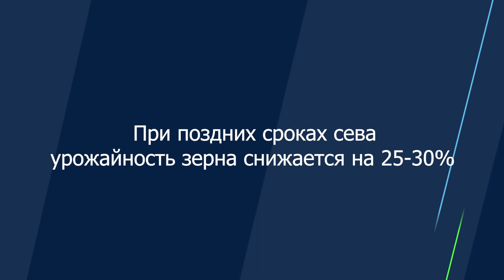⏰️ Важен ли срок сева при возделывании кукурузы на зерно?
Для гибридов ДЕКАЛБ оптимальным сроком является
НЕ календарная дата, а дата, когда почва на глубине заделки семян прогреется до температуры +8°С🌡
✋️Очень важно ориентироваться на прогноз погоды
и не спешить с посевом, если прогноз по температуре  не утешительный.
👉И сезон 2022 года был показательным: ранние посевы пришлись на продолжительные холода, что немного повлияло на  итоговую урожайность.
⚠️ Но поздние сроки сева ещё  больше снижают урожай. Снижение может составить 30% и более.
❓️Что получилось в опыте по изучению разных сроков сева смотрите в нашем репортаже.

Больше информации про гибриды кукурузы и ее возделывание читайте на сайте